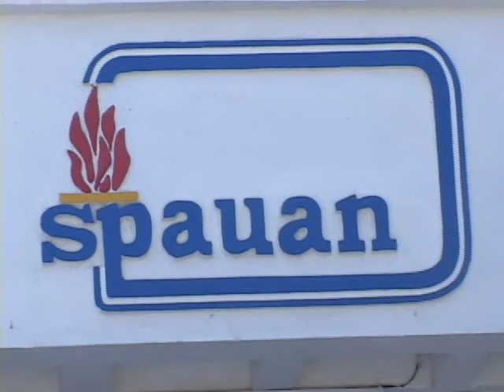01 NOTA se cancela.mp4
Nvisión
QUEDÓ CONJURADA LA HUELGA EN LA MAXIMA CASA DE ESTUDIOS QUE TENÍAN PROGRAMADA LOS INTEGRANTES DEL SPAUAN, TRAS OBTENER UN INCREMENTO SALARIAL DEL 5.28 POR CIENTO PARA LOS TRABAJADORES.